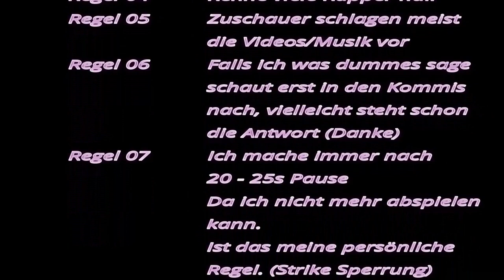Rapalyse Reaktion - PLUSMACHER feat FiNCH ASOZiAL - PLATTENBAUROMANTIK Prod The BREED Official Video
Discord Samkamikaze/Rapalyse

Instagram ACC

SamkamikazeStreaming